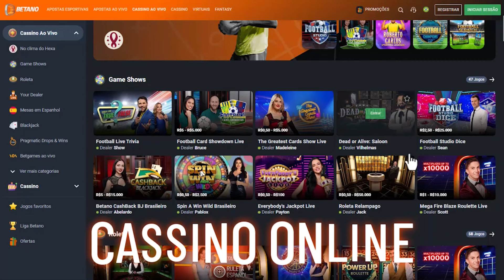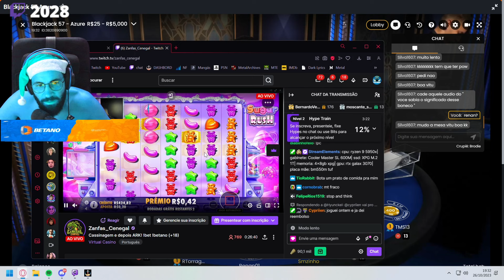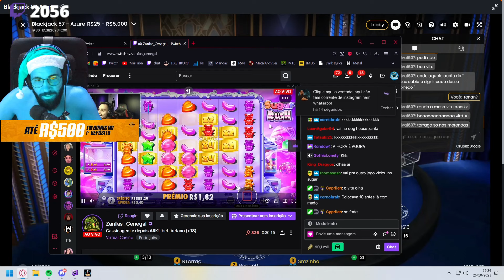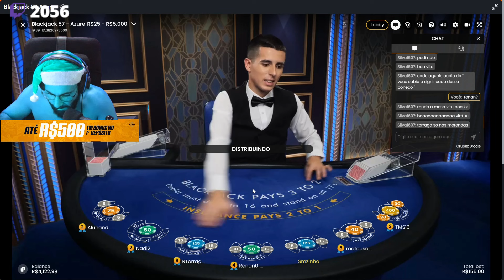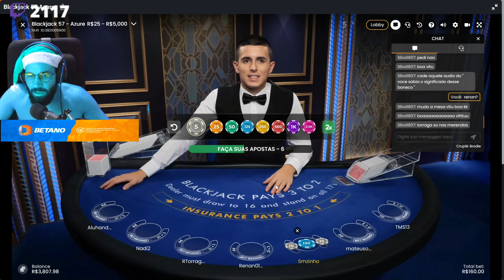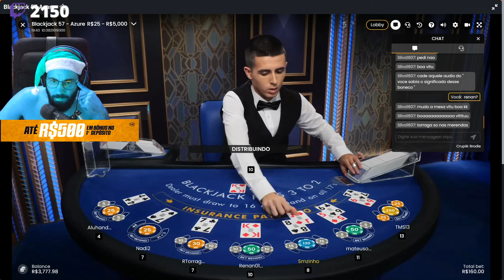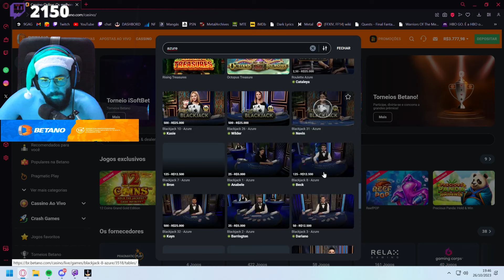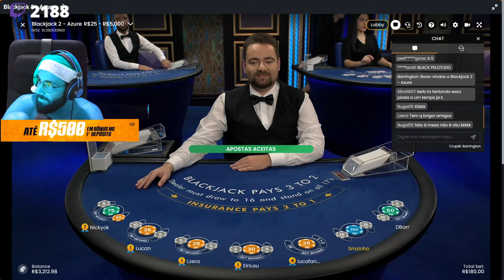CASSINAGEM PT#595 - O saldo tá baixando de leve